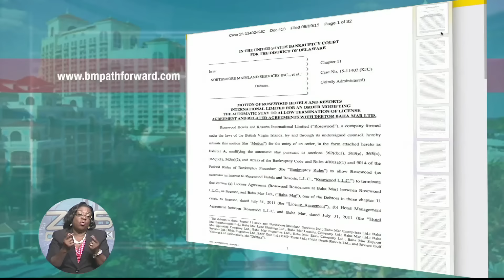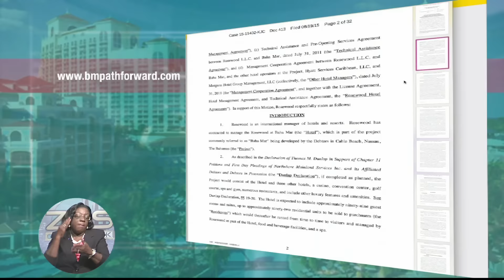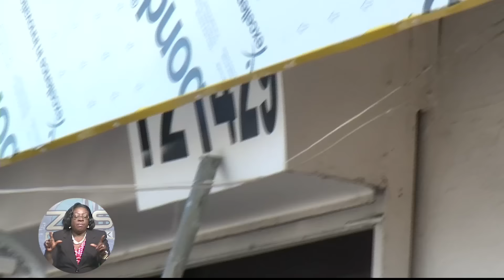The Bahamas Tonight 11/18/2015 Part 2